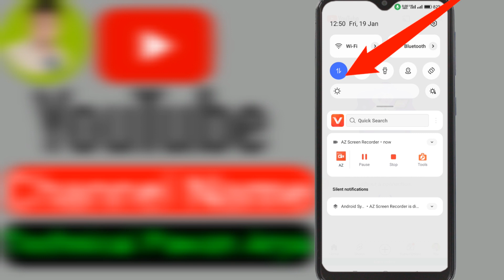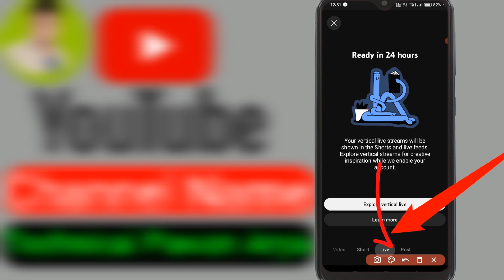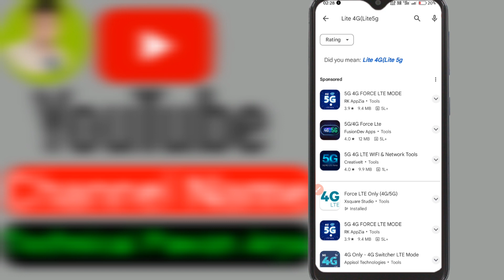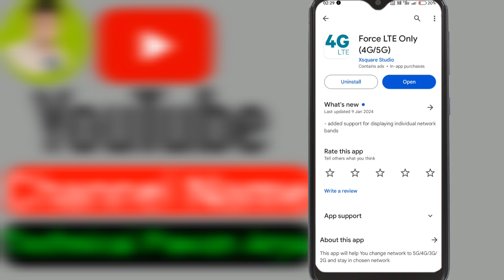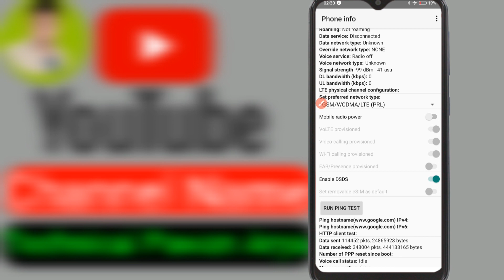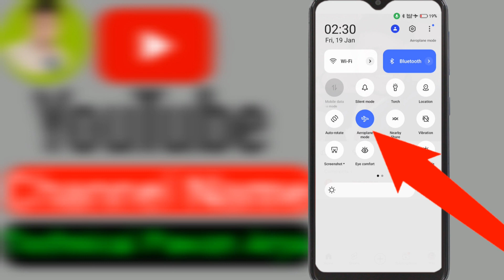Flight Mode Off Karke Internet Kaise Chalaye||Aroplane Mode Off Karke Internet चलाए 2024।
(Most Queries )

hello doston aaj ki is video mein maine aapko bataya hai ki apne phone ko aeroplane mod ya flight mod Mein Lagane ke bad bhi internet Kaise chalu kar calling bhi nahin Aaye internet chalu Rahe .2024

____ This Video

yutube Chennel... Technical Pawan Arya